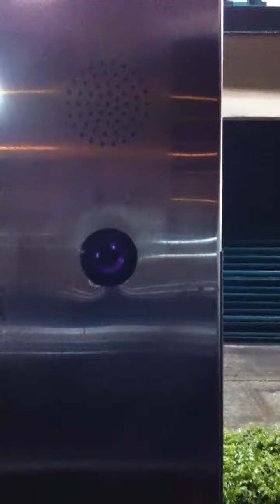Visiting Quovadis At Work (:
So my Cousin was working late at work & so we thought we'd be good Sisters & go give her some food.

Krispy Kreme at Auburn off Parramatta Road - Get there (;

Nuni Jane & Myself (: